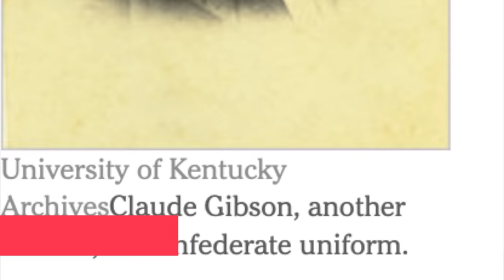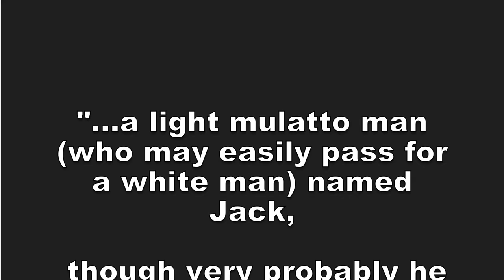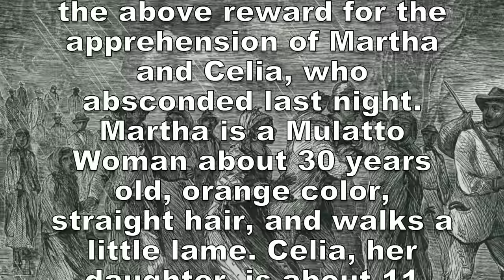White passing in runaway slave ads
Dive into the perplexing world of runaway slave advertisements to explore the complex interplay of race, identity, and power in early America. These ads, often published by slaveholders, offer more than a simple call for the return of escaped slaves; they inadvertently expose the fluidity of racial categories and challenge prevailing ideologies, such as the one-drop rule. From the legal debates that helped formalize racial classifications to the enslaved individuals who defied these narrow categories, discover how these historical documents serve as both a mirror and a window into America's tangled racial past. Unearth the hidden stories and contradictions that reveal not just the shifting nature of racial identity but also the undercurrents of resistance against a system designed to oppress. A journey through this archive is a journey into America's hidden history, challenging our modern understanding of race and identity.

REFERENCES:

American Studies
Vol. 54, No. 4 (2016), pp. 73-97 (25 pages)
Published By: Mid-America American Studies Association